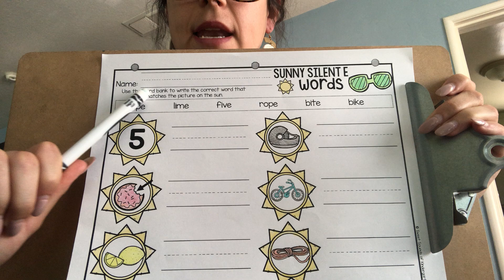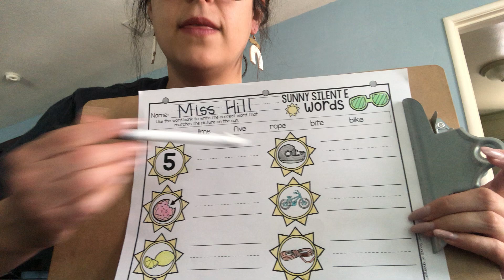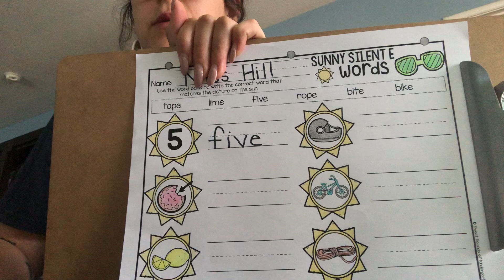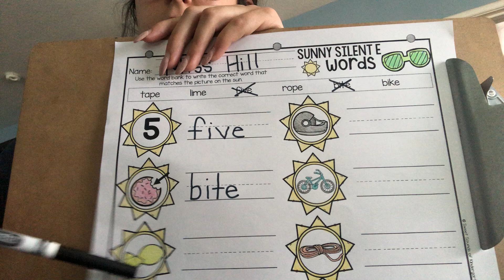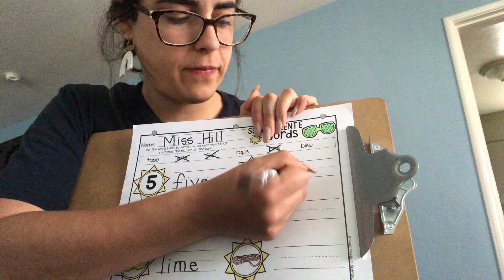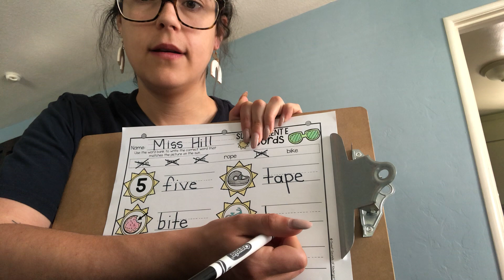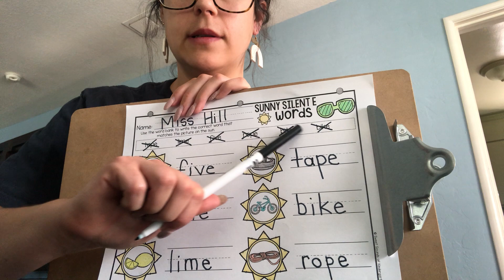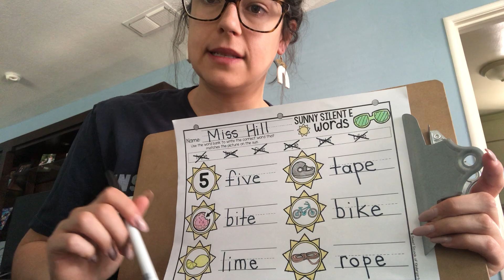CVCe Word Writing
This video features a teacher-led lesson involving matching and writing CVCe words to their correlating picture.